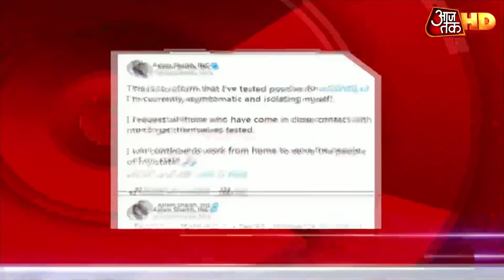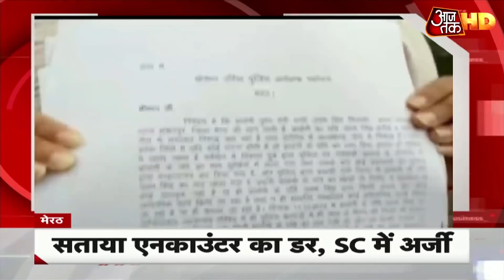Rajasthan Crisis Updates:Pilot गुट के विधायकों की सुनवाई | Top 50 News| HD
एक तरफ जहां देश का बड़ा हिस्सा बाढ़ और कोरोना वायरस जैसी महामारी से लड़ रहा है, दूसरी ओर राजस्थान में अभी भी सत्ता का संघर्ष जारी है. कांग्रेस में ही बागी रुख अपनाने वाले राज्य के पूर्व उपमुख्यमंत्री सचिन पायलट के गुट की याचिका पर आज एक बार फिर हाईकोर्ट में सुनवाई हो रही है. दूसरी ओर अशोक गहलोत लगातार अपने गुट को मजबूत करने में लगे हैं और जिसमें वह लगातार सफलता भी पा रहे हैं.